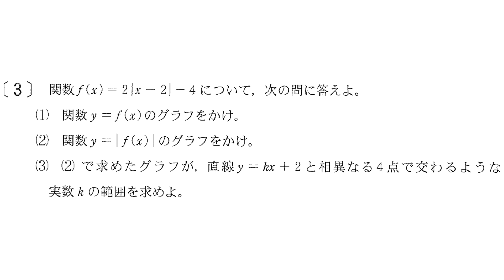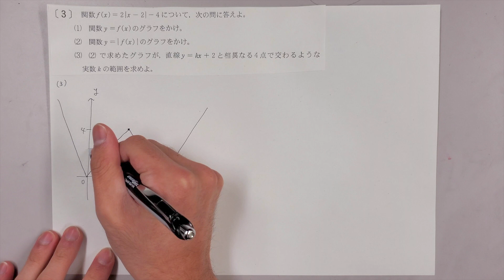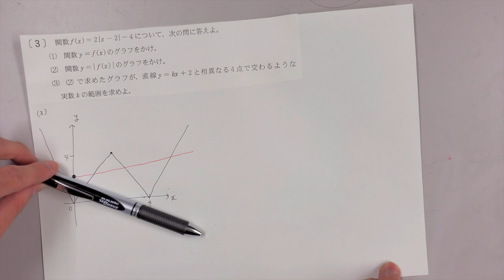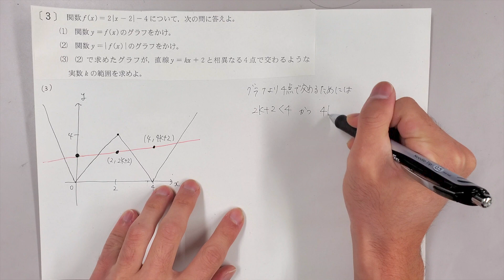2020年香川大学理系(創造工A)第3問解説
香川大学の創造工Aの入試問題です。
使う単元は一次関数で、基本問題です。